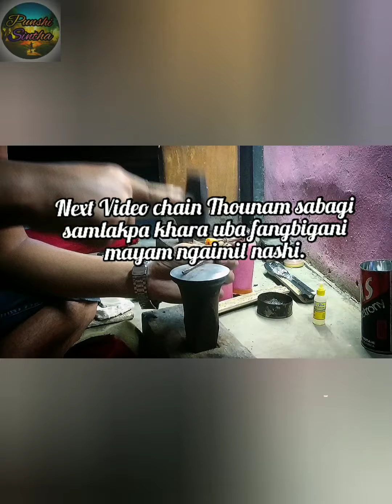AD Jewellery Photo Collection 5 Made_in_Manipur_mix_design/earring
saningba echin enao singna pijariba link ashida kupna tanabiba yagani.